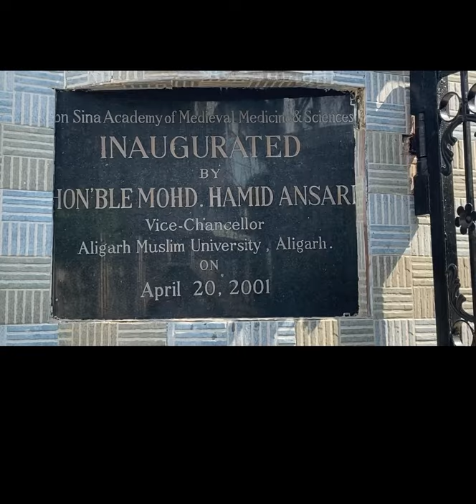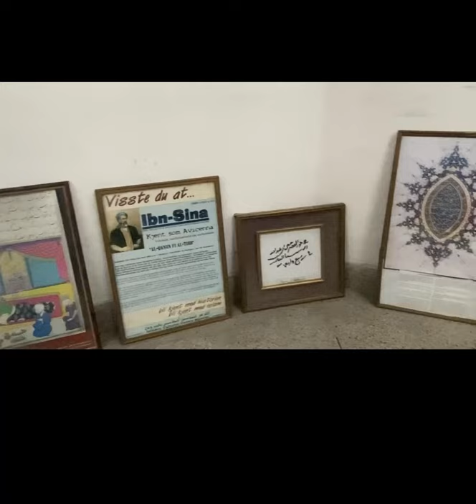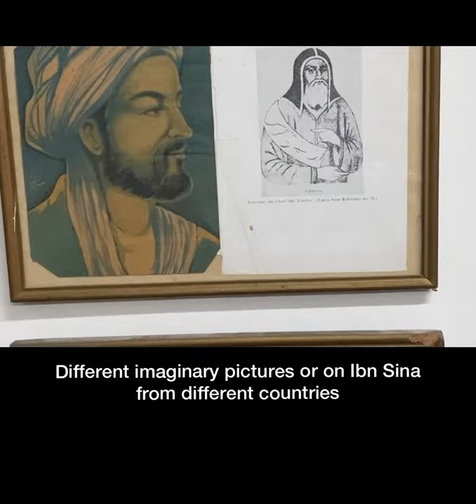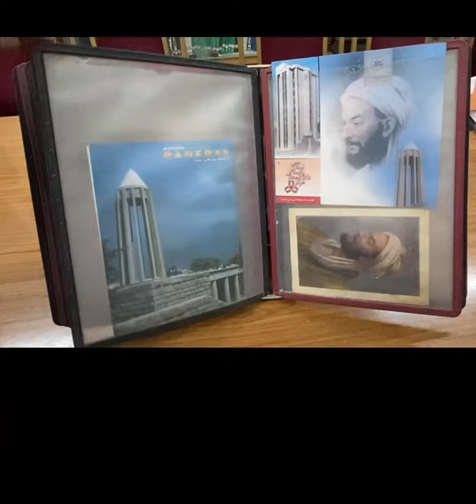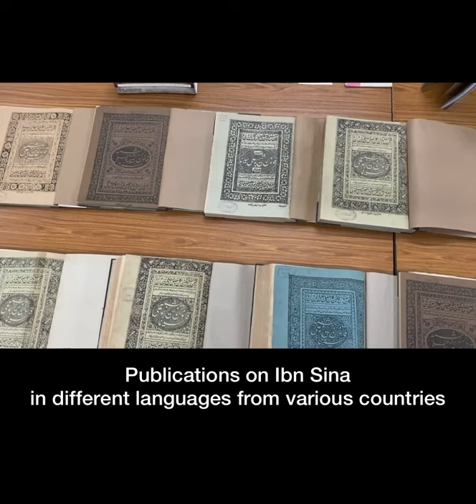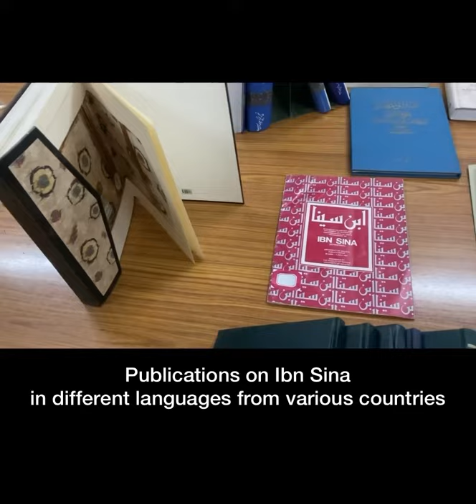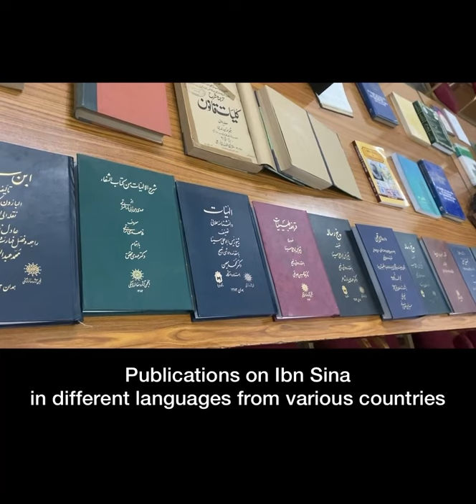Heritage on Ibn Sina (Extant at Ibn Sina Academy, Aligarh, India)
Ibn Sina Academy has a large collection and exhibition on medical heritage including on Ibn Sina, a polymath of his time. The Academy specifically has good number of memoirs related to Ibn Sina including postal stamps, original paintings, engravings, drawings, photographs, plates, mugs, busts, pens, etc. The Academy has been working in collaboration with many scientific committees and organisations working on Ibn Sina such as:

1. Ibn Sina Foundation, Tashkent, Uzbekistan
2. Ibn Sina Institute of Tibb, Johannesburg, South Africa (Signed by Dr. Rashid Bhikha)
3. Bu-Ali Sina Scientific and Cultural Foundation, IR Iran (Signed by Yousef Shah Hosseini)
4. School of Hotan Uyghur Medicine (Signed by Dr Tuerhong Aimaier, President, Xinjiang Higher      Vocational School of Traditional Uyghur Medicine, China)
5. The Great Ibn Sina Council, Dhaka, Bangladesh
6. Âthâr-wa Mufâkhir-i Farhangi (Signed by Dr. Mehdi Mohaghegh, Iran)
7. Academy of Persian Language and Literature (Signed by Gholam-Ali Haddad-Adel, Iran)